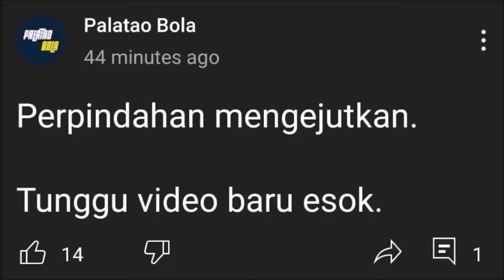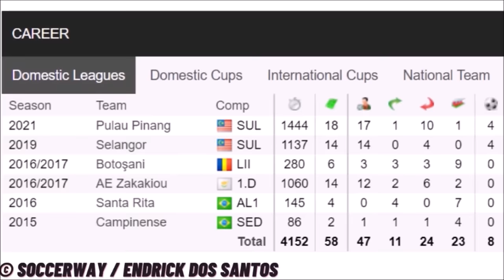Endrick SAH ke JDT 2022? | Palatao Bola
Palatao Bola.

Dengan Gonzalo Cabrera bakal dinaturalisasi,
Endrick Dos Santos pula sahkan perpindahan ke Johor Darul Ta'zim melalui story Instagramnya.